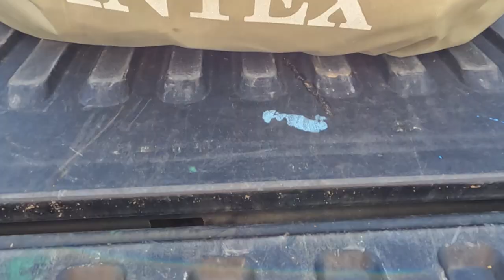Fishing in a INFLATABLE kayak! *bad idea*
In todays video I go fishing in a inflatable kayak. Perhaps not the greatest idea but it works. I really have enjoyed this little boat. It’s also one of the cheapest kayaks at Walmart/Amazon